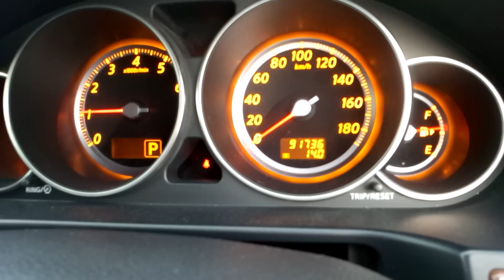ドアを開けたままエンジンスタート Y50フーガのフウちゃん 日産FUGA350GT INFINITI m35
最後、少しだけアクセルを踏んでいます。納車翌日のフウちゃんです。

平成16年式
走行91000km
350GT
日産Y50フーガ

エイムゲインフルエアロ
4本出しワンオフマフラー
ヴァレスト20インチアルミ
ウインカー・ドアミラー
前後インフィニティエンブレム
ヘッド＆フォグHID
新品車高調

Goo鑑定
カーセンサー認定 .